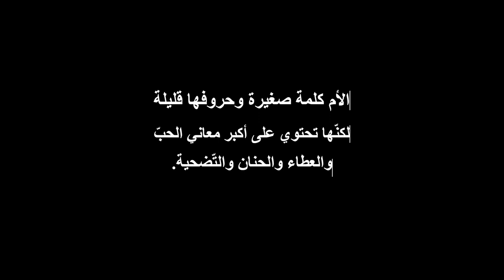Happy Mothers Day 2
Written, Performed, Mixed, Mastered by : ME
beat from: sleepless beats
lyrics :
لسه قاعد لوحدي بس بعد بالايام
امتى ارجع اشوفك تاني زي زمان
مشبعتش منك خالص ولا من نظره عينيكي
ولا الحضن الدافي وقتي زعلي يحتويني

واخد بالي من اخواتي و شايلهم جوه عينيه
صوتك جوه وداني مش بيفارق لحظه فيا
بقيت راجل خلاص وبتخرج من الكليه
بسعى وبجتهد عشان ترفعي راسك بيا

وروحك الجميله حوليا في المكان
حاسس بيها ديما ومليا عليا المكان
مش ناسيكي من الدعاء متخافيش يا امي لا
ازاي انسى بس اول مره قلبي دق

واحشني اسمع صوتك صوت ضحكتك
اسف لو في يوم قلت كلمه ضايقتك